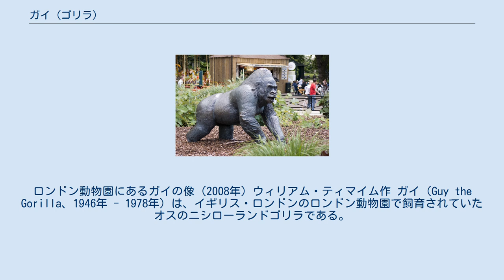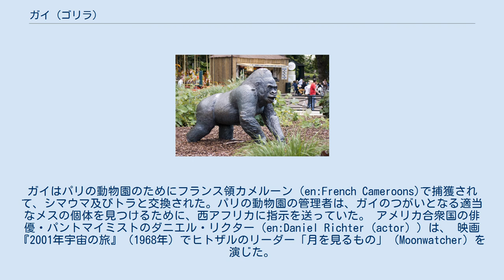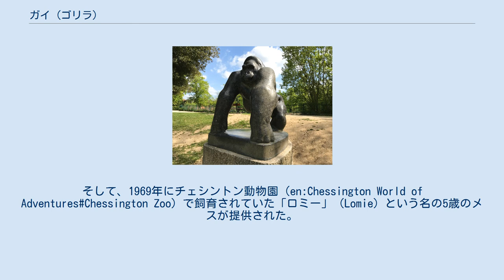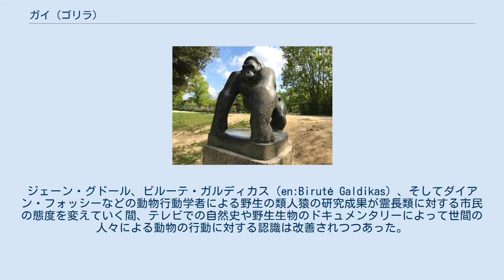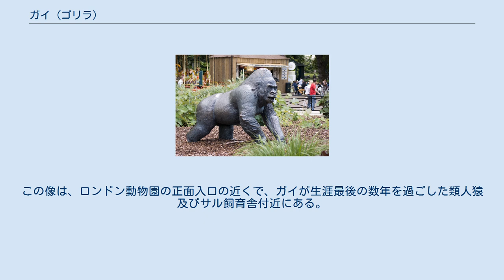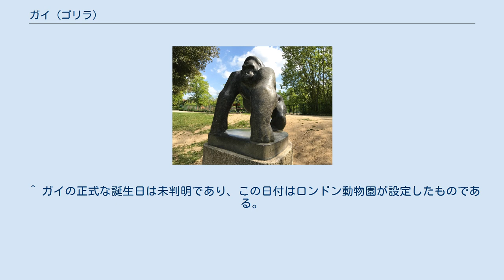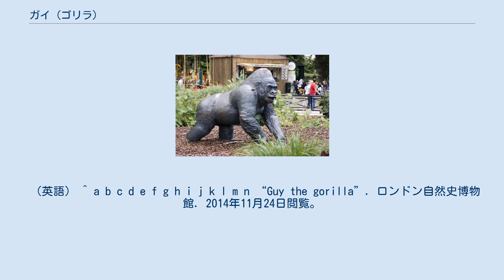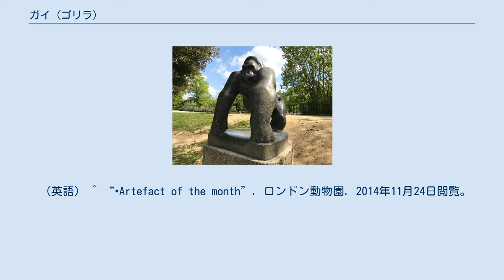ガイ (ゴリラ)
ロンドン動物園にあるガイの像（2008年）ウィリアム・ティマイム作 ガイ（Guy the Gorilla、1946年 - 1978年）は、イギリス・ロンドンのロンドン動物園で飼育されていたオスのニシローランドゴリラである。
 1960年代から1970年代にかけてロンドン動物園で最も有名な動物であり、子供向けのテレビ番組及び自然史や野生生物のドキュメンタリーに頻繁に登場したほか、同園で最も愛された動物のうちの1頭でもあり、誕生日（5月30日）には毎年多くのバースデーカードを受け取っていた。
 1947年11月5日、1頭の幼いゴリラがロンドン動物園に来園した。
この日はガイ・フォークス・ナイトにあたり、そのためこのゴリラは「ガイ」と名付けられた。
幼いゴリラはガイ・フォークス・ナイトを祝って一晩中打ち上げられる花火の音に怯え、飼育係のそばを自分が寝つくまで離れなかった。
 来園時の体重はちょうど23ポンド（約10.43キログラム）で、小さな木箱の中に入れられ、ブリキの湯たんぽにしがみついていた。
1974年10月7日付の「デイリー・メール」紙はガイの逸話を報道したが、その中には幼年期の話も含まれていた。
幼い頃のガイは、よく飼育担当者たちと取っ組み合いをして遊んでいた。
ガイはいつまでも遊びたがっていたため、しまいには飼育係長を助け出す羽目にまで陥ったという。
 ガイは1941年に死亡した「Meng」というゴリラの代わりとして、ロンドン動物園に来園することになったのだった。
ガイはパリの動物園のためにフランス領カメルーン（en:French Cameroons)で捕獲されて、シマウマ及びトラと交換された。パリの動物園の管理者は、ガイのつがいとなる適当なメスの個体を見つけるために、西アフリカに指示を送っていた。 アメリカ合衆国の俳優・パントマイミストのダニエル・リクター（en:Daniel Richter (actor) ）は、 映画『2001年宇宙の旅』（1968年）でヒトザルのリーダー「月を見るもの」（Moonwatcher）を演じた。
リクターは映画のプリプロダクション期間中に、熱心にガイのしぐさや振る舞いを研究して、その一部を演技に反映させた。
 ロンドン動物園もガイとともに暮らす個体を見つけるため、世界中の動物商や動物園に要請を送っていた。
そして、1969年にチェシントン動物園（en:Chessington World of Adventures#Chessington Zoo）で飼育されていた「ロミー」（Lomie）という名の5歳のメスが提供された。
ロミーはガイと顔合わせする前に、1年間ロンドン動物園の古いサル飼育舎に住んだ。
1971年、新しく類人猿及びサル飼育舎が完成して、ガイとロミーはようやく同居を開始した。
しかし、ガイは人間のもとで過ごした年月が25年に及んだため、ロミーとの間に子孫を残すことができなかった。
 ローランドゴリラは世界最大の霊長類である。
ガイの身体測定が1966年と1971年に実施された。
体重は520ポンド（約235.89キログラム）、身長は5フィート4インチ（約1.63メートル）、腕のリーチは9フィート（約2.74メートル）あった。
上腕部は23.5インチ（約59.69センチメートル）、大腿部は28インチ（約71.12センチメートル）、首回りは36インチ（約91.44センチメートル）を測った。
 ガイは見た目こそ恐ろしげであったが、性格は非常に穏やかであった。
小鳥が類人猿飼育舎の檻の中に飛び込んできたとき、ガイは自らの手のひらに小鳥をすくい上げてそっと様子を確かめ、その後放してやっている姿がしばしば目撃されていた。
この優しさが、ガイの人気の大きな部分を占めていたといわれる。
 1978年、ガイは虫歯の手術中に心臓発作を起こして、推定年齢31歳または32歳で死亡した。
剖検の結果、ガイは明らかに肥満していたことが判明した。
虫歯と肥満の原因は、動物園の観客たちがガイに甘い菓子類を大量に与え続けたことにあった。
その死の知らせに、動物園には痛烈な抗議の手紙が大量に送りつけられたという。
 ガイは、ロンドン動物園で最も忘れがたい動物であった。
ジェーン・グドール、ビルーテ・ガルディカス（en:Birutė Galdikas）、そしてダイアン・フォッシーなどの動物行動学者による野生の類人猿の研究成果が霊長類に対する市民の態度を変えていく間、テレビでの自然史や野生...